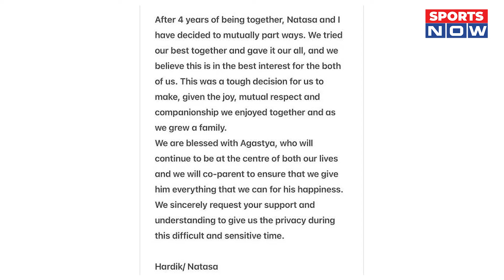Hardik-Natasha की Secret Meeting, Mumbai में मिले! क्या फिर से एक होने जा रहे है दोनों? Sports Now